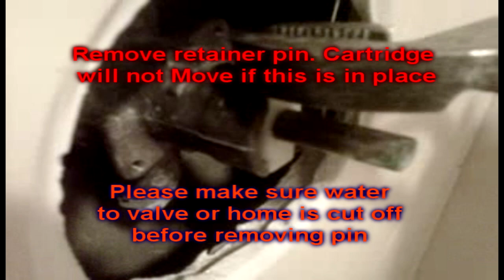Installing A 1222 Moen Cartridge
Open sidebar

Fixing Moen shower valve

Repairing a Moen tub and shower valve typically involves addressing issues with water flow, temperature control, or leaks. Here's a step-by-step guide to help you repair a Moen tub and shower valve:

Gather tools and materials: You will need a Phillips-head screwdriver, an adjustable wrench, plumber's tape, a replacement cartridge (if necessary), and a Moen cartridge puller (optional).

Turn off the water supply: Before working on your tub and shower valve, ensure that the water supply to the bathroom is turned off. This can usually be done by locating the shut-off valves behind an access panel or in the basement.

Remove the handle: Start by removing the handle from the valve. You may need to pop off the handle cap with a flat-head screwdriver to expose the screw. Then, use a Phillips-head screwdriver to remove the screw and take off the handle.

Remove the escutcheon plate: Unscrew and remove the escutcheon plate (the decorative cover) to expose the valve assembly.

Remove the cartridge retaining clip: Locate the small horseshoe-shaped metal clip at the top of the valve assembly. Use needle-nose pliers to carefully pull the clip out.

Remove the cartridge: Grip the cartridge stem with pliers and gently pull it out. If the cartridge is stuck, you may need to use a Moen cartridge puller or a pair of locking pliers and a screwdriver for leverage. Be cautious not to damage the valve body when removing the cartridge.

Inspect and replace the cartridge: Check the cartridge for damage or wear. If necessary, replace it with a new Moen cartridge, ensuring it's the correct model for your valve. Apply a thin layer of plumber's tape around the threads of the new cartridge for a better seal.

Reassemble the valve: Slide the new cartridge into the valve body, aligning the notches with the corresponding tabs. Secure the cartridge by reinserting the retaining clip. If your valve has a rotational stop limit, ensure it's properly aligned for the correct temperature range.

Reattach the escutcheon plate and handle: Screw the escutcheon plate back in place and reattach the handle by tightening the screw. Replace the handle cap if necessary.

Turn the water supply back on: Slowly turn the water supply back on and test the shower and tub for proper function, ensuring there are no leaks and that the temperature control is working correctly.

Adjust as needed: If you notice any issues, turn off the water supply and make the necessary adjustments before reassembling the valve and testing again.

Remember that if you're unsure about any of these steps or encounter difficulties, it's best to consult a professional plumber for assistance.

Plumbing Channel Installation.

Mailing Address
Claude Taylor
B.O. Box 1251